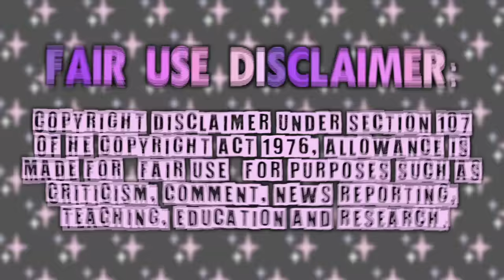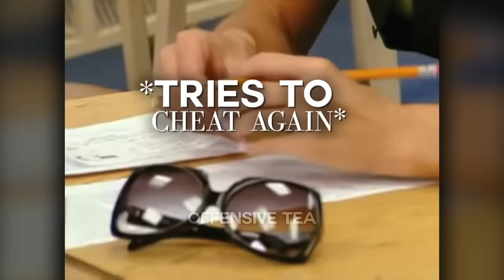Victoria Beckham: Coming to America was TOO ICONIC😭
The entire Beverly Hills luncheon scene honestly deserves a video by itself💀🐬